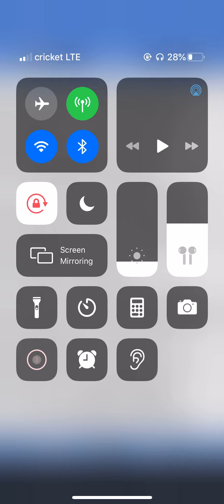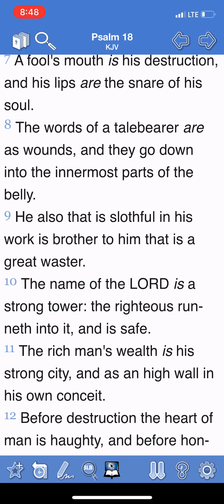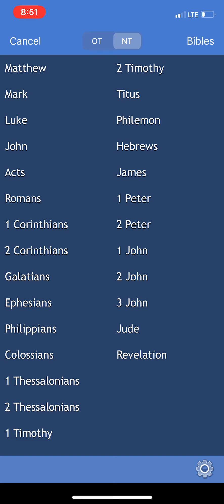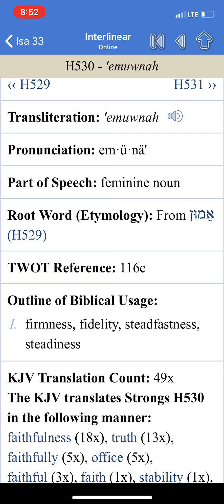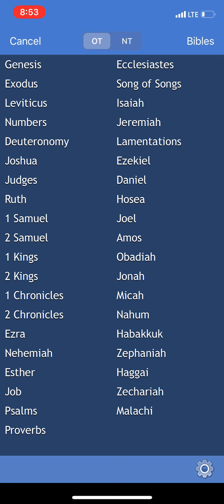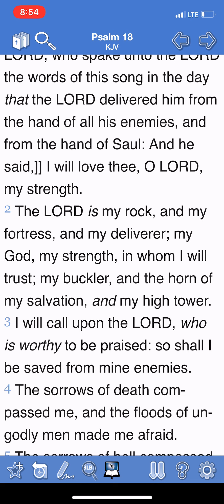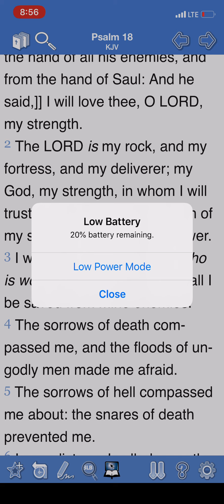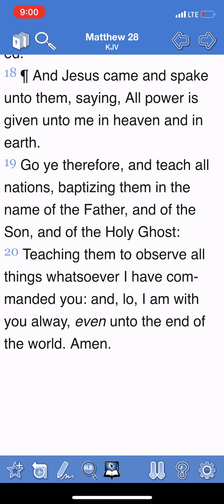Hope in Hopeless World